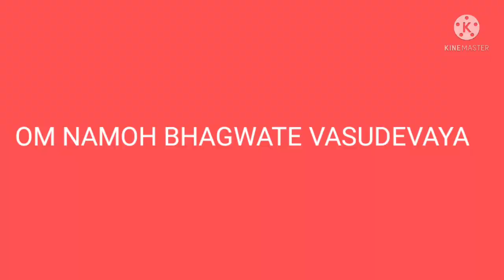PADMA EKADASI VRAT KATHA AND PUJAN VIDHI,17 TH SEPTEMBER 2021 FRIDAY